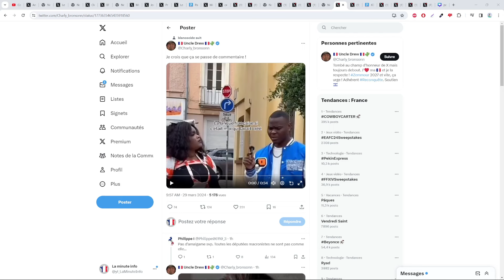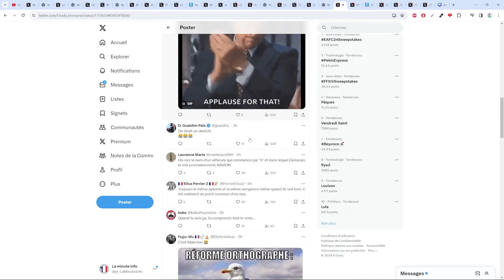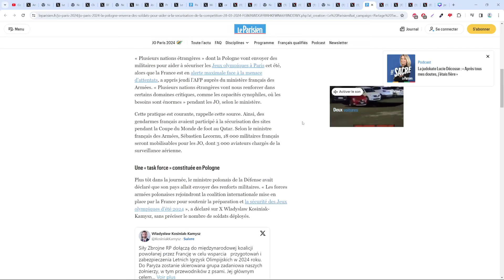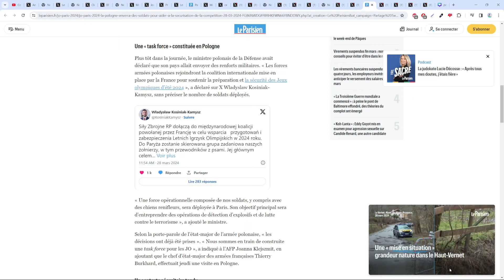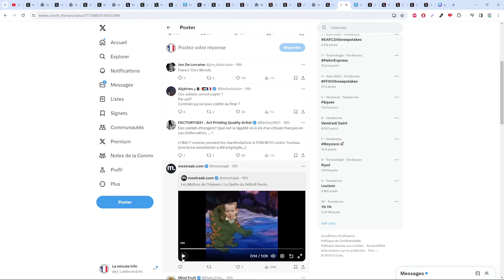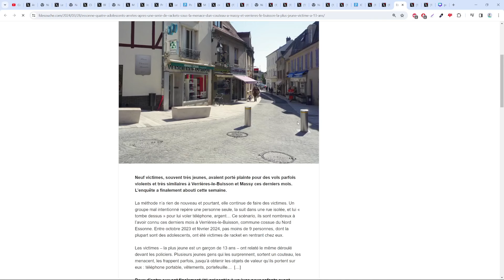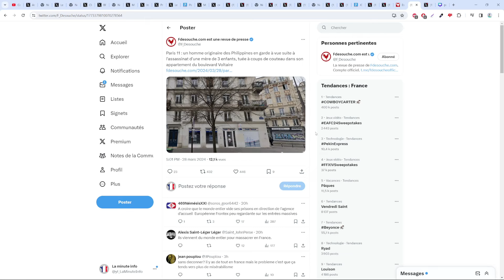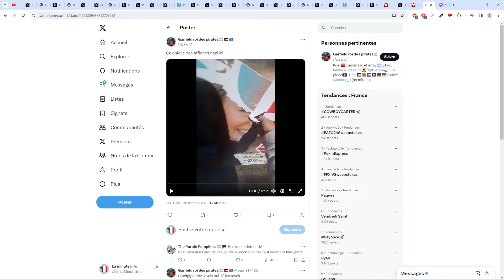TIKTOK : VOUS N'ALLEZ PAS CROIRE CE QUE VOUS ALLEZ VOIR , LA DÉCADENCE N'A PLUS DE LIMITE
Sommaire :
00:00 Le tiktok à rouen
03:42 L'armée polonaise arrive pour les JO 20024
08:02 Le mec fou dans le métro parisien
09:04 Les rackets dans l'essonne à paris
10:59 Paris , le mec qui tue la mère de famille
12:17 Le gauchiste qui arrache les affiches de marion maréchal
12:54 Fin et outro

Sources :
- Trouvez un nom d'animal qui commence par W et une marque de téléphone qui commence par A